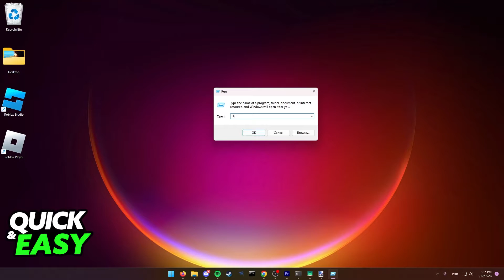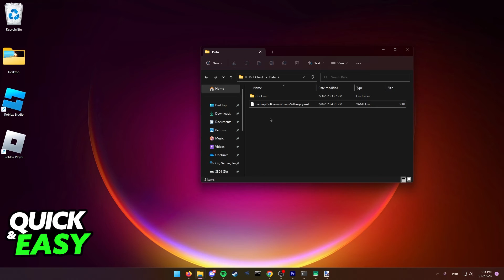How To Logout of Valorant Without Opening The Game [EASY!]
In this video I will show you how to logout of valorant without opening the game.

I hope I have helped you with the video!